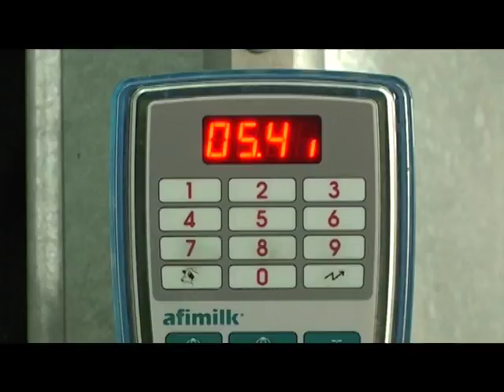BO SUA PHAN 2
Tư vấn làm quảng cáo phim (tự giới thiệu, TVC), album nhạc, clip nhạc..., và book sóng trên các kênh truyền hình trong nước giá ưu đải cạnh tranh trên thị trường.Với đội ngũ nhân viên giàu kinh nghiệm, tâm huyết với nghề, chúng tôi mang đến cho bạn những kịch bản và thước phim theo mong muốn của từng doanh nghiệp, cá nhân.